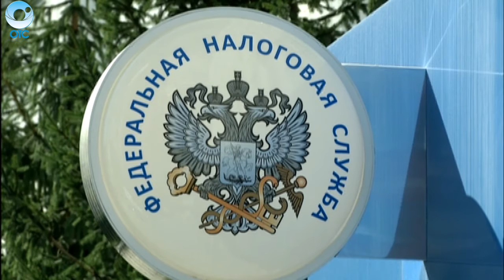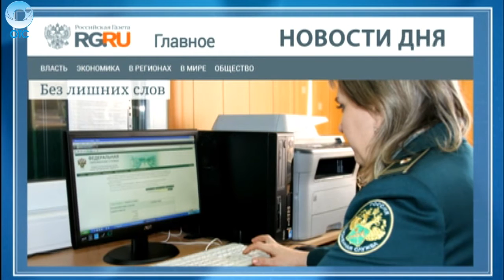НОВОСТИ ДНЯ: 26 июля 2016